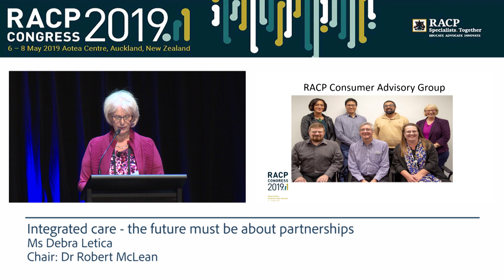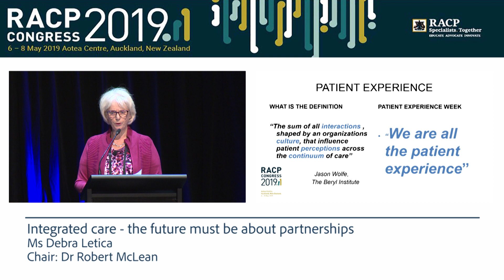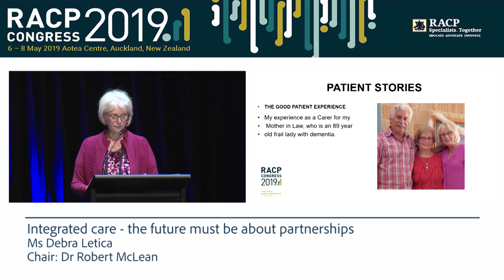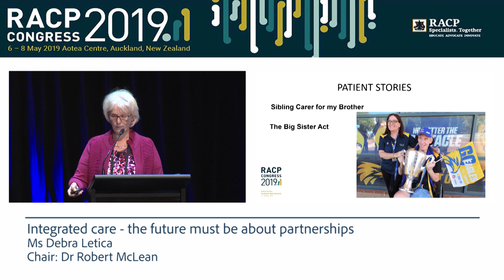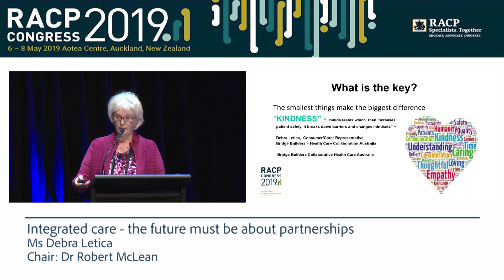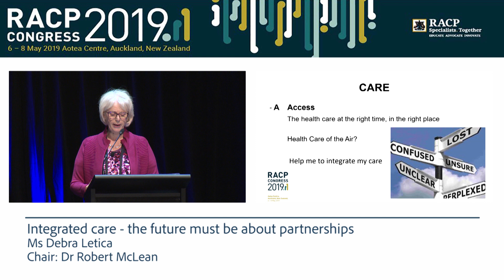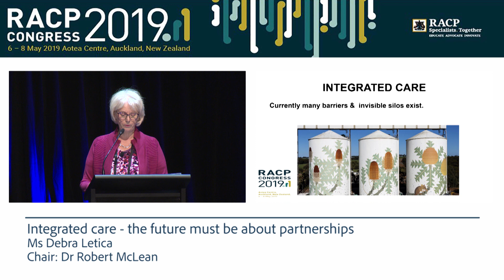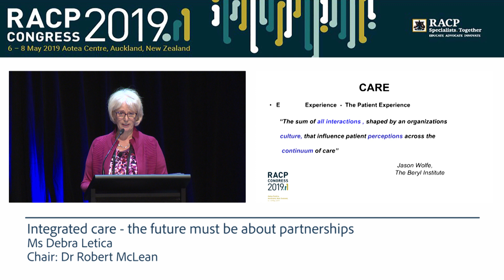RACP Congress 2019 - Integrated care, Ms Debra Letica